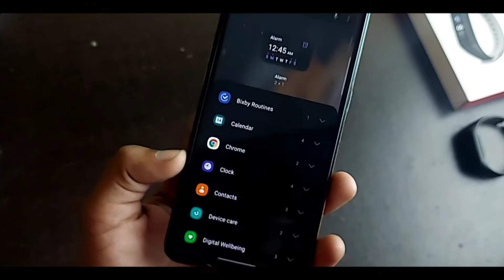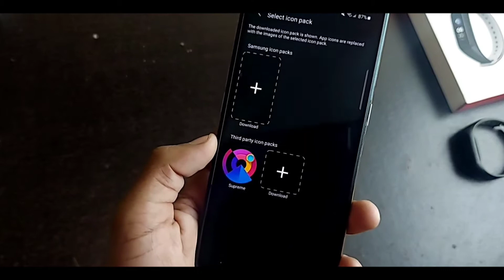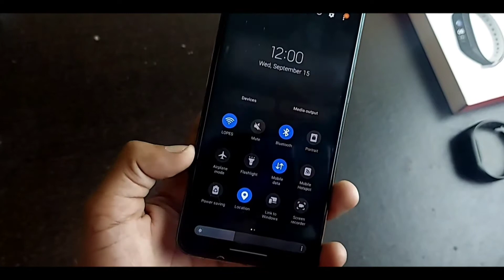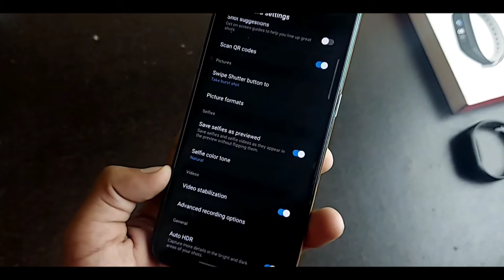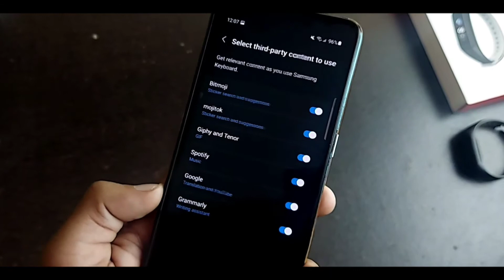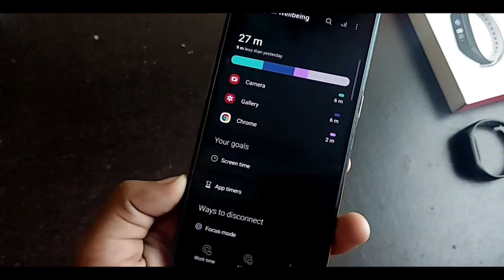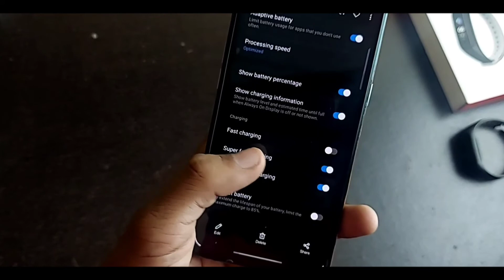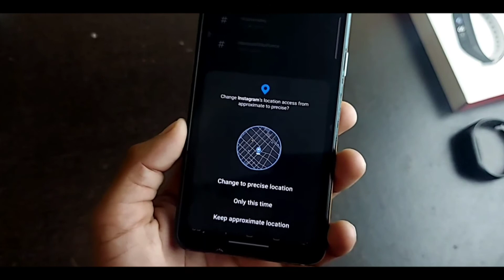Samsung Galaxy A23 : 30+ Tips And Tricks | Samsung Galaxy A23 Hidden Features